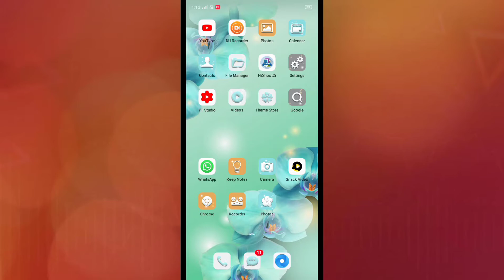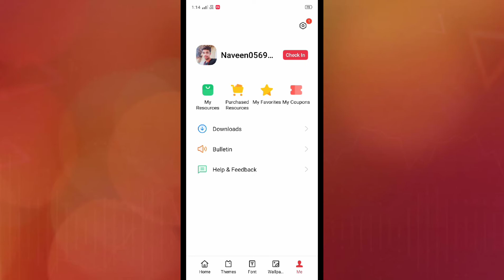Realme 6 , 6 Pro , themes setting themes Custmize setting How to use